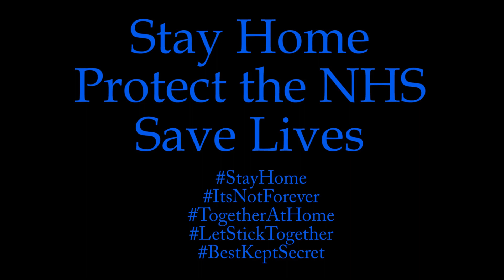Let's Stick Together (for the NHS) - an Isolation Cover by Best Kept Secret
While we're all staying at home and can't do our regular gigs, we decided to do some "Isolation Videos" where we all record separately and then throw all the parts together and hope they work.

Here's our first creation. Robert & James are both NHS staff, so it seems appropriate that we dedicate the first one to all NHS staff. We hope you enjoy it as much as we enjoyed making it.